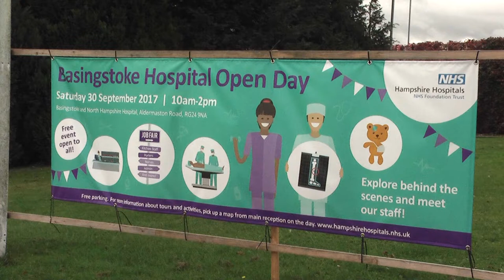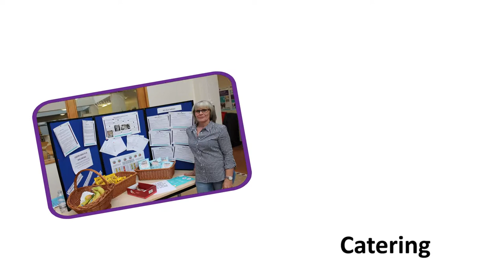Basingstoke and North Hampshire Hospital open day 2017